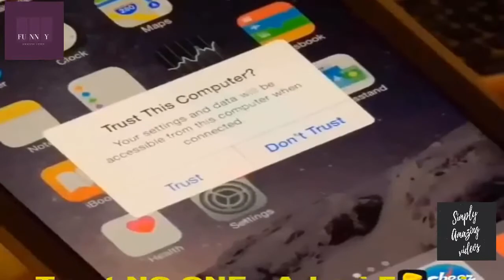Best Facebook Videos Compilation June 2018 Part 5 | New Funny Videos Compilation - My Vines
We are pleased to bring you Amazing Clips and vines compilations .We pick out the best moments, and scenes. We have the unforgettable moments that stay with you .